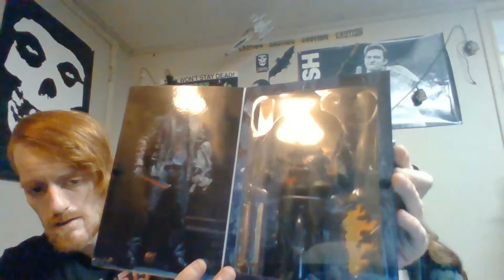Freddy VS Jason NECA Ultimate Jason Vorhees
Opening a NECA Ultimate Freddy VS Jason Jason Vorhees

Twitter: Channel of the Living Dead @ChanneloftheD
Instagram: Channel of the Living Dead

Horror is my passion and has been since I was 6 years old. I even briefly attended Tom Savini's FX school, but I screwed that up
and never thought id have another chance to make a living in the genre. Ive always felt like an artist without a medium,
until I became a fan of Ronnie Haze's MAPP (Make A Path Presents) Channel and felt like I stood a decent chance of turning my passion into
a career.Then I lucked up and found the perfect co-host in Crickett and things have grown from there,
 We are actually doing fantastically as far as our stats and analytics, but its a slow grind finding subscribers.

So yeah, theres a quick rundown of our genesis!

We DESPERATELY need some sort of sponsorship to help the Channel grow,
and Kenny is in an absolute trainwreck financially, as we speaK! I have a full-time
job, but Ive missed a week of work waiting for HR to change me to a different shift. Missing all those hours have made my
paychecks completely miserable, and i discovered today that my bank account is negative 86 bucks, and my
next 2 paychecks will be completely impossible to ive off of as well. It kills my pride and ego to ask, but if anyone
is able to donate even a dollar, after enouhgh of those, they will slowly add up. Major Thanks also, to my friend Valeria Baker.
You are the absolute best!

Im also trying to move my gf and our 3 awesome children up here. I havent seen them in almost 5 months and the pressure has really
been getting to me. Id started drinking a lil too much, but it was only making things worse, so I had to quit.
Theyre not my children biologically, but I am 100% their Daddy and we all love each other so much. Being seperated is
making us all miserable. Her car went kaput and the baby has special needs so she is unable to work and Im gonna be screwed at work
for at least another week or so.

 Every single cent would be appreciated and every donor would be shouted out in a video!

Special thanks to our fried Ikabod Krayne for the amazing intro/outro music.
we thank you a million times. Everybody go check him out on youtube.

Besides my personal hardships, we really need our subs to rise, and we need to find a way to get a couple of small